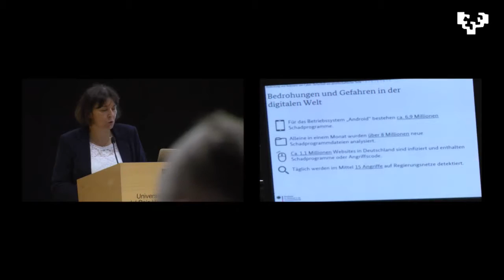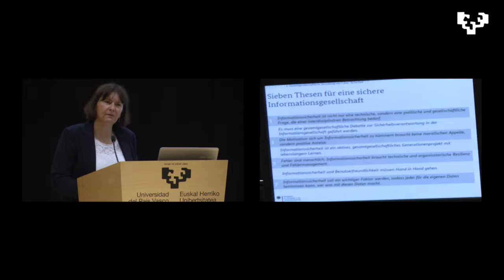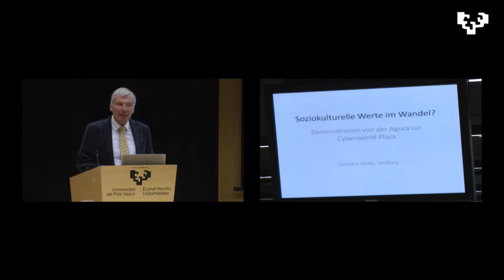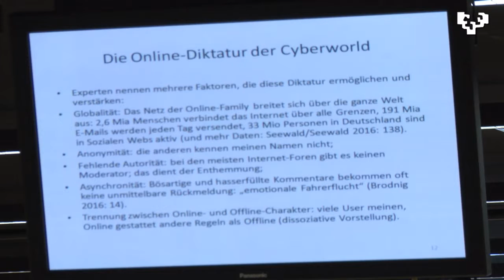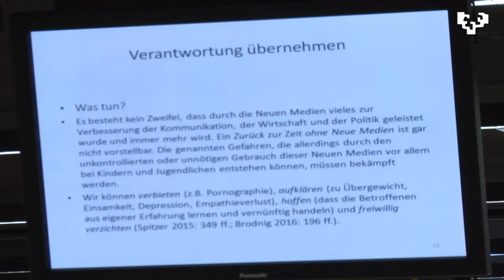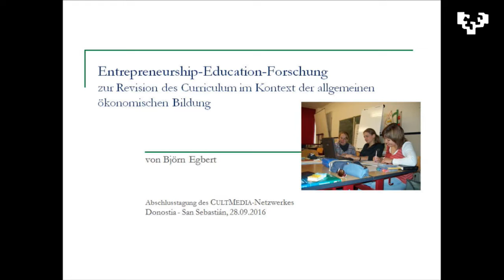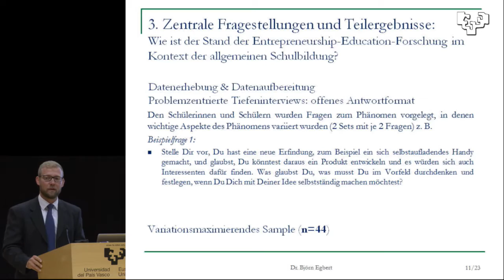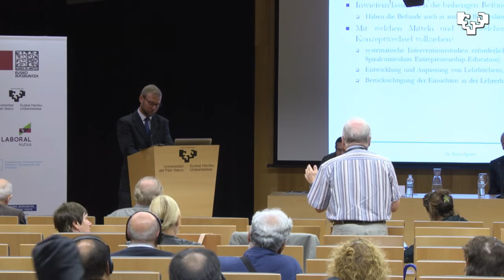Agoratik Ziberplazara - Del Ágora a la Cyber-Plaza / 28 sept 2ª parte